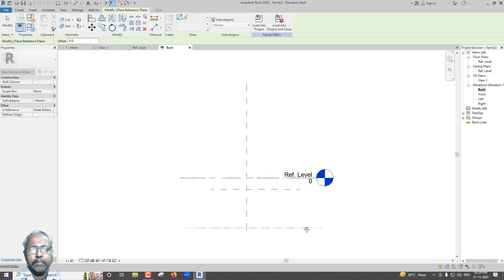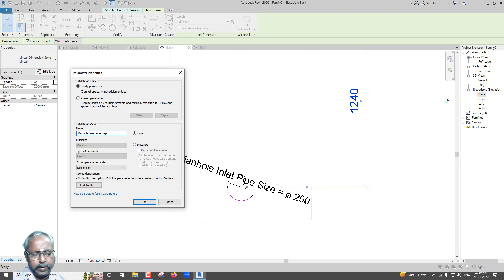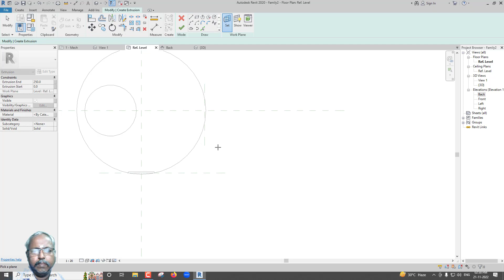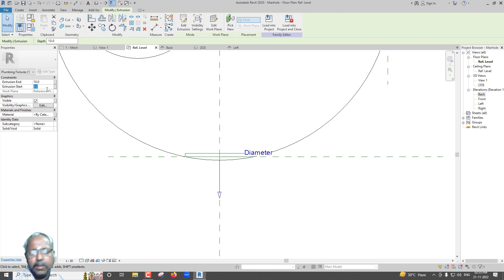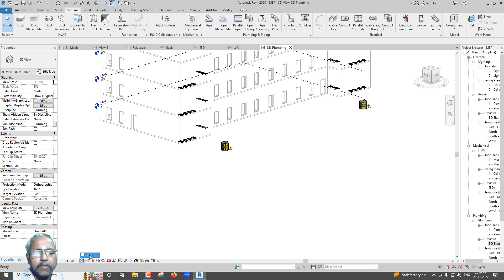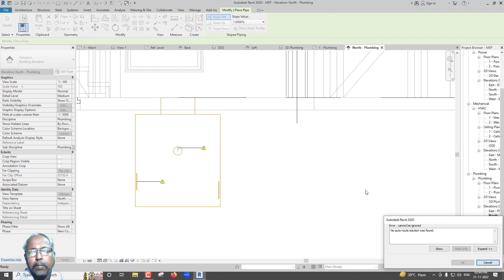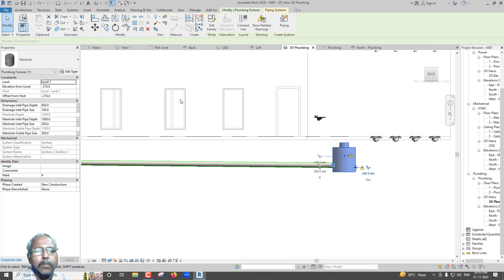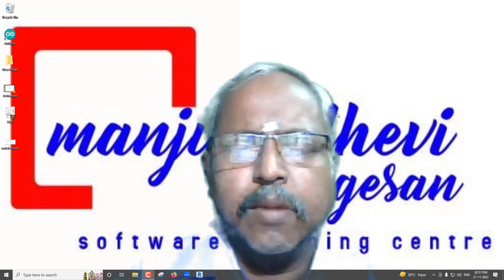CREATING PARAMETRIC MANHOLE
In this Video, how to create a manhole and placing it in project is explained.

We, Manjula Dhevi Murugesan Software Training Centre are providing training in Revit MEP,  SmartPlant 3D (SP3D), Plant Design Management System (PDMS), Everything 3D (E3D), AutoCAD Plant 3D, AutoCAD P&ID, Autodesk Inventor.